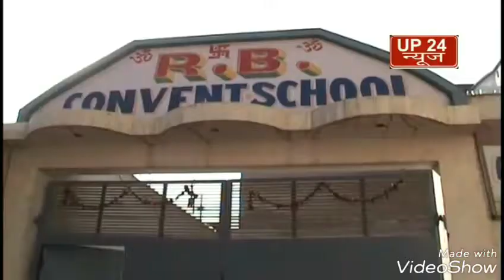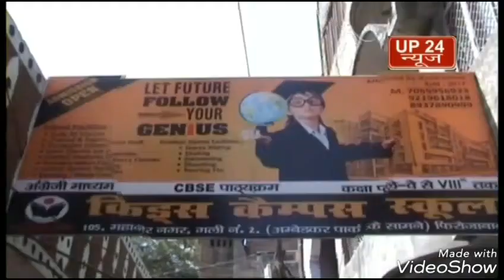हिंदू वाहिनी के कार्यकर्ताओं ने रैली में तलवार लहरानेको लेकर प्रशासन सख्त सीओ सिटी ने कहा कार्रवाई क